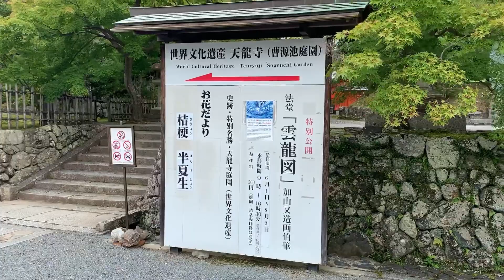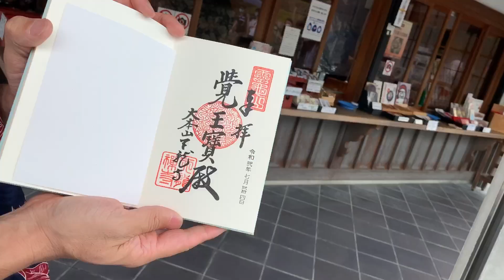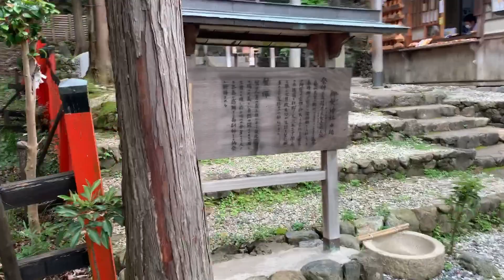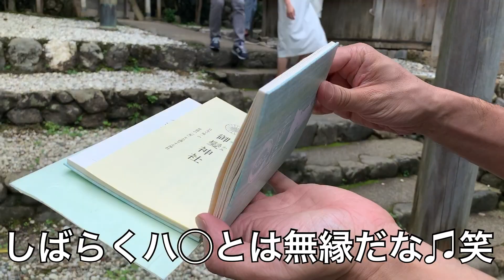【御朱印】おっさんが嵐山へ行く理由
おっさんのうちの1人、リッチーの趣味である御朱印集めを動画にしてみました。まだ、始めて1年足らずですが、御朱印集めの魅力を少しでもお伝えできたらいいかと思います。